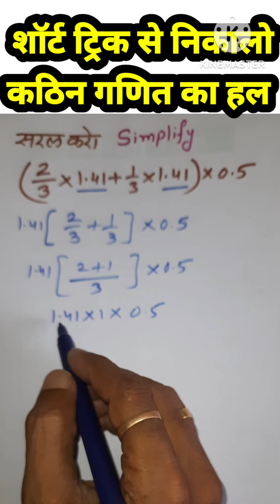maths tricks easy short maths